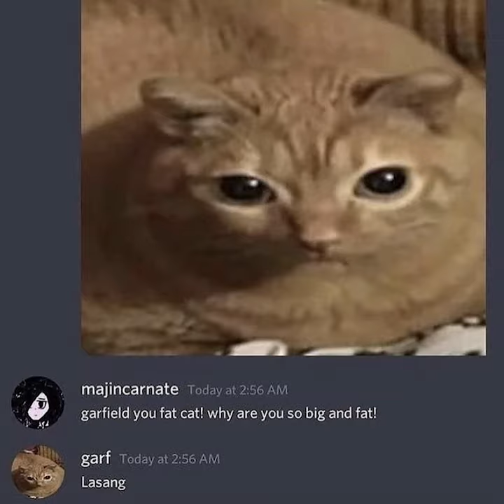GARFIELD YOU FAT CAT!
Inspired by Luke Correia, Jeaney Collects, Gianni Matragrano, flashgitz, meatcanyon